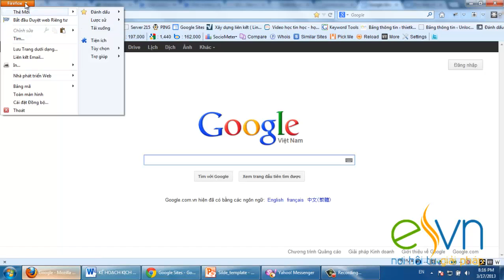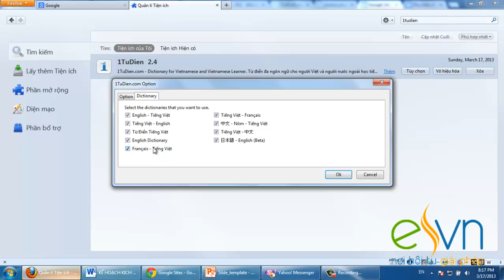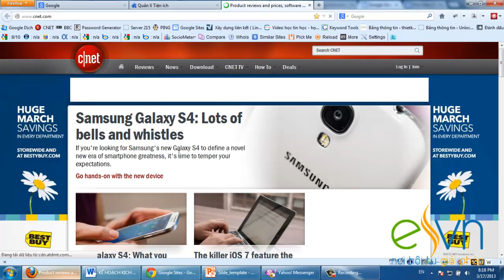Cách cài đặt addon 1TuDien cho Firefox dùng để tra từ mới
1TuDien - Từ điển đa ngôn ngữ cho người Việt và người nước ngoài học tiếng Việt. Hỗ trợ dữ liệu và tiện ích cho 5 ngôn ngữ: tiếng Việt, Anh, Pháp, Nhật và tiếng Hoa. 1TuDien còn cung cấp tính năng Dịch văn bản tự động cho 1640 cặp ngôn ngữ.